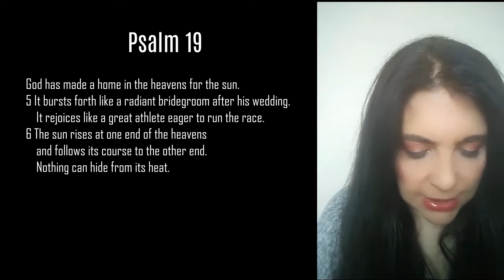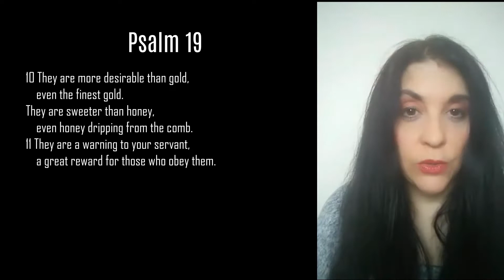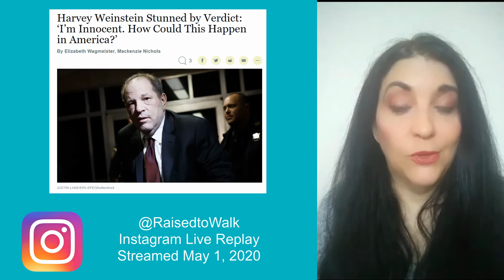Psalm 19: The Heavens Declare the Glory of God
Psalm 19 is known for the passage where David praises God saying, "The heavens declare the glory of God.

More than a phrase in a figurative song, God's creation is a small evidence of the magnificence of the person of God.

This Bible study and reflection is an excerpt from our Bible study examining  the new covenant in the Bible and how the Psalms are a promise and a foreshadowing of the salvation of God.